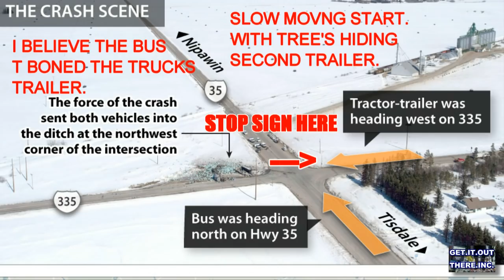Humboldt Broncos BUS STRUCK TRUCK Trailers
Why have the police not released the name of the truck driver? The police did not report giving the driver of the truck a fine. For failing to stop at a stop sign. The front of that truck (with NO DAMAGE). Did not hit the bus and rip the front of the bus completely off. Where the truck ended up partly on the road. Tells me It was hit in it's flat bed trailer. The truck was pulling two flat bed trailers at the time. I think the bus driver was partly blinded by the sun. When the truck pulled slowly away from the stop sign. The bus driver did not see the second trailer because of the trees blocking his view with the sun.